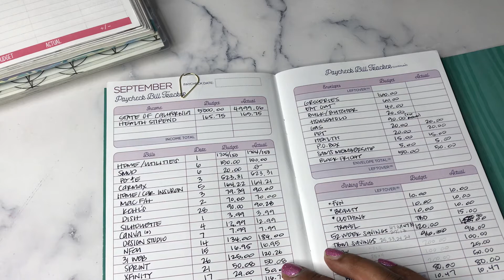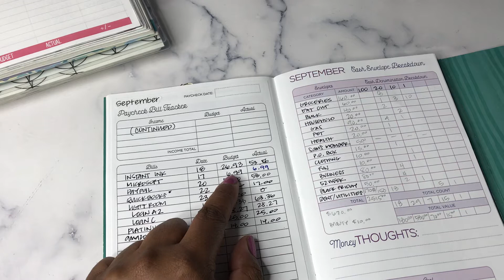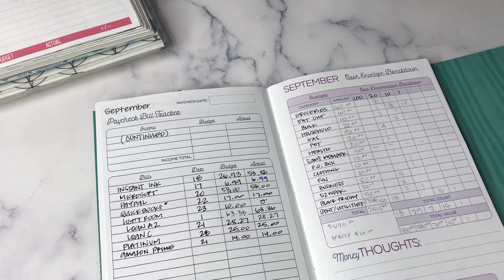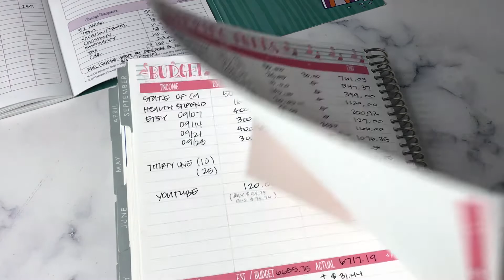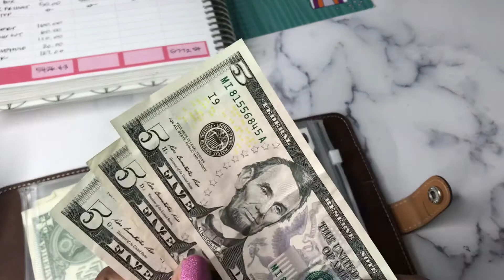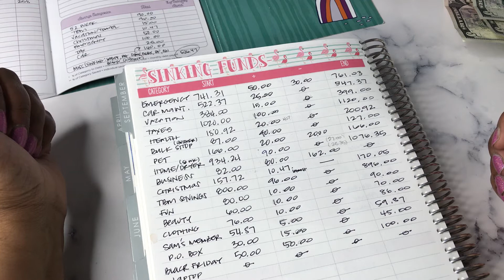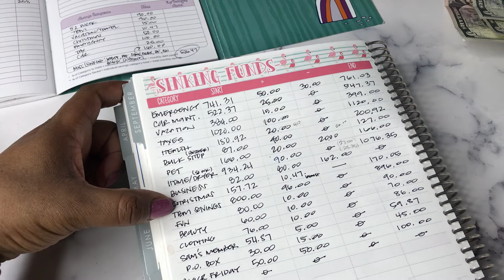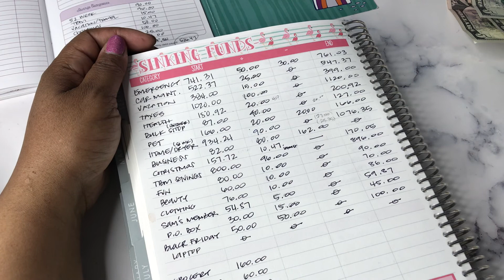Budget With Me | September 2021 | Month End Recap | Debt | Cash Envelopes | Savings Challenge Update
Join me for a September 2021 Budget Review. In this video I am recapping the month and sharing how I use the Budget Mom workbook. I am covering goals, income, expenses, debt, savings, and savings challenges. For this budget, I use the Erin Condren Monthly Planner and the Budget Mom Workbook in the boxed set. I hope that you gain some budget and planning ideas from this video.

I have $9 left over from my cash envelopes.

Watch me set my September 2021 budget, stuff cash envelopes and prep for new savings challenges

Budget Kit designed by me and available at Studio Bliss Co

Sharpie S-Gel Gunmetal Barrel (12 Pack)
Sharpie S-Gel Champagne Barrel.
Sharpie S-Gel Frost Blue Barrel.
Sharpie S-Gel White Barrel
Uni-Ball Gel Impact UM-153 White Ink 1.0mm Rollerball.